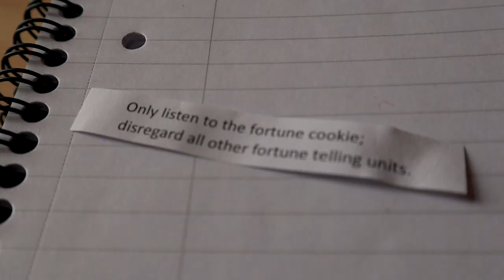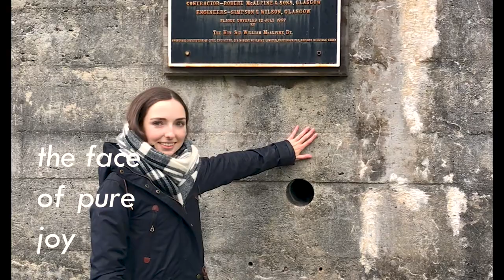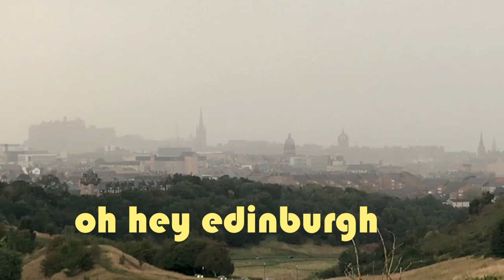first trip abroad: going to Hogwarts & being recognized 🌈 🏰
In this video I am showing my first trip abroad in Edinburgh Scotland. I went up into the highlands to see Loch Sheil, Fort William, Glencoe (the three sisters) and Glenfinnan aka. real life Hogwarts. I also saw the real Hogwarts express which was insane!
I also show the other parts of my week in Edinburgh which involved some vintage shopping, a walk on Arthurs Seat, a ton of rainbows and being recognized as a celebrity that I just am not.

Age: 21
Year in School: Rising Junior at The College of Charleston
Major: Arts Management & Creative Writing
Where I'm From: Washington, D.C.

katie blake, first trip abroad going to Hogwarts and being recognized, day trip to glenfinnan, glenfinnan viaduct, glenfinnan viaduct harry potter, glenfinnan viaduct fast travel board, glenfinnan scotland, fort william scotland, going to hogwarts in real life, harry potter sights, travel vlog music, study abroad scotland, edinburgh scotland study abroad, scotland study abroad, study abroad diaries, travel vlog, glenfinnan viaduct harry potter scene, travel vlog 2021